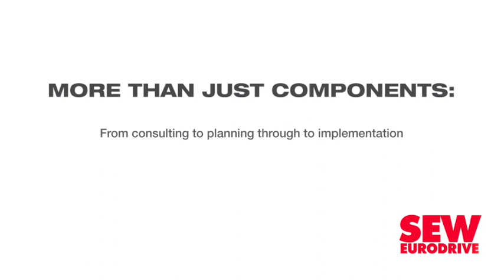Farmers seek new deal as loadshedding threatens industry and food security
The impact of loadshedding on the agriculture sector is evident at all levels of operation, including logistics and cold-chain management, which necessitates urgent responses from farmers and government, lest food security and export sales are put at risk.